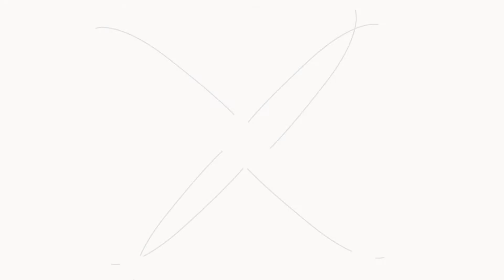Sensores aparcamiento delanteros y asientos calefactables en un Alfa Romeo Giulietta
Ya llega el frío. Es el momento de prepararnos para las bajas temperaturas. En Cross Audio disponemos de Asientos Calefactables universales en fibra de carbono para que el invierno sea más llevadero en nuestro vehículo. En el vídeo podéis ver cómo quedaron instalados en los asientos delanteros de un Alfa Romeo Giulietta al que, además, instalamos sensores de aparcamiento delanteros del color de la carrocería.

Solicita información sin compromiso enviando un correo a . Te garantizamos que tus datos no serán vendidos a terceros y solo se emplearán para resolver tu consulta. Un saludo.